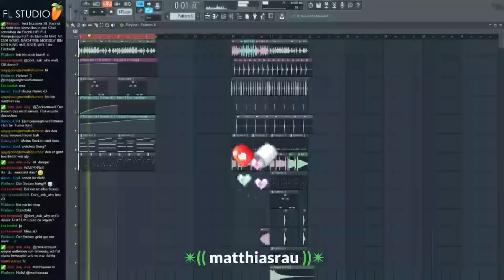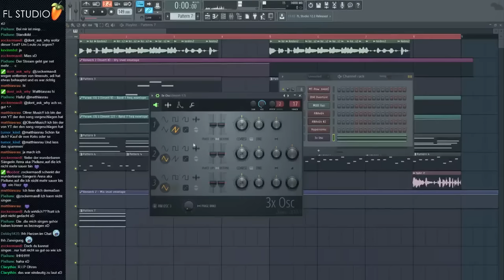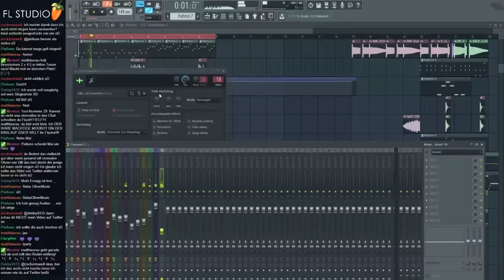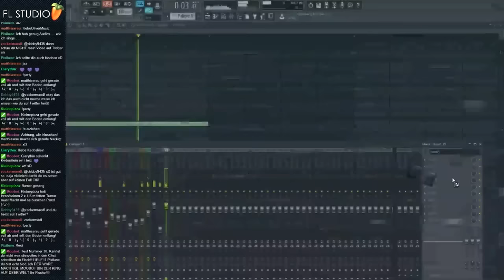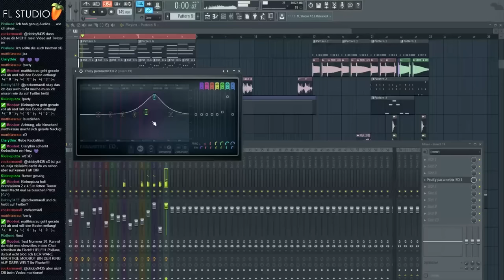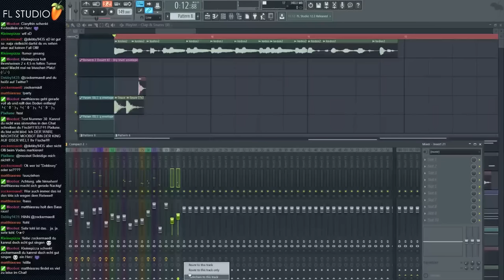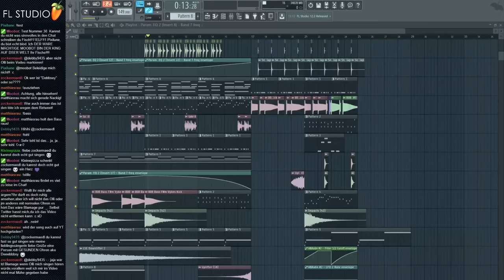How to make "Isengard" [07] ► ICH WERDE GELIBTT!!! (Livestream Aufnahme)